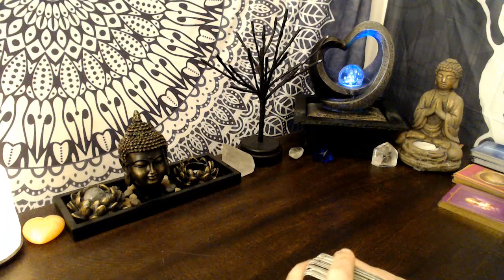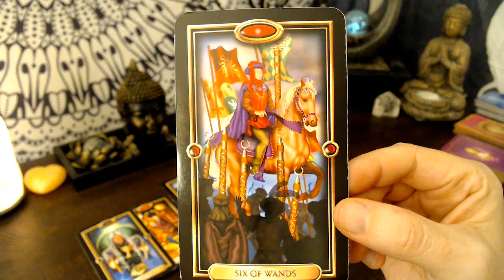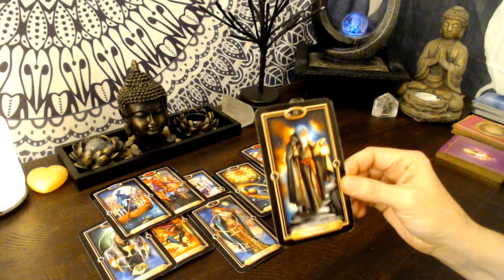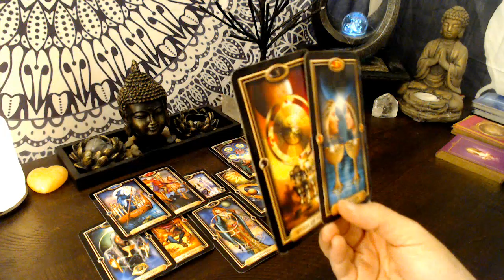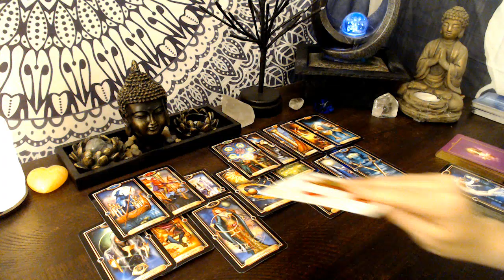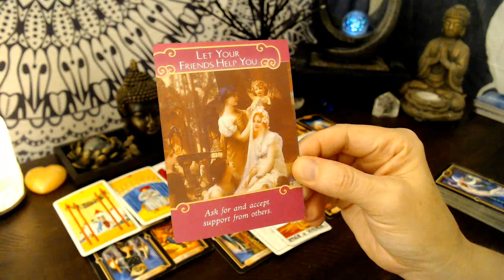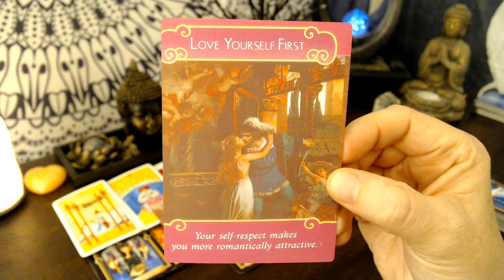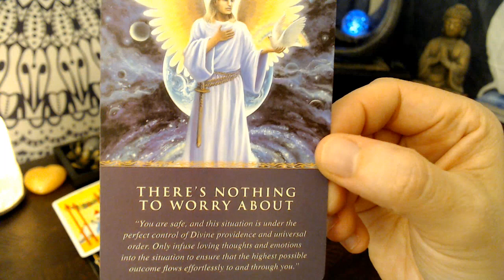Capricorn Next 48 - Everything works out great